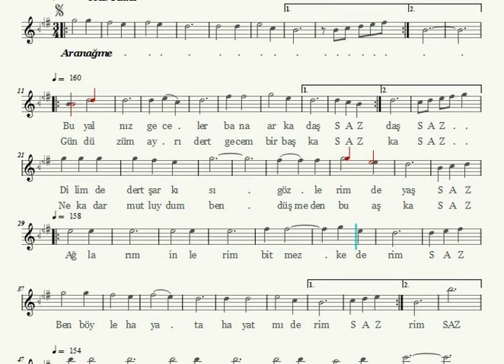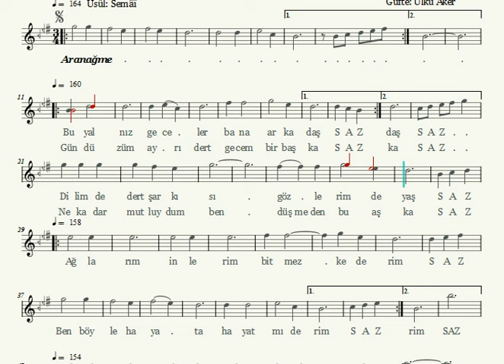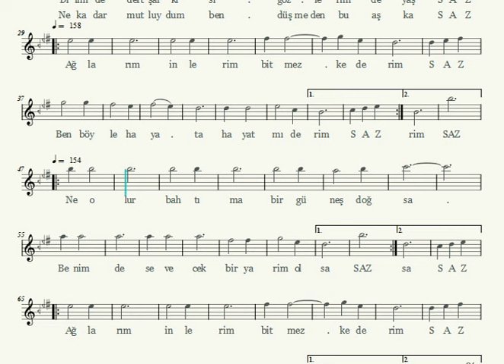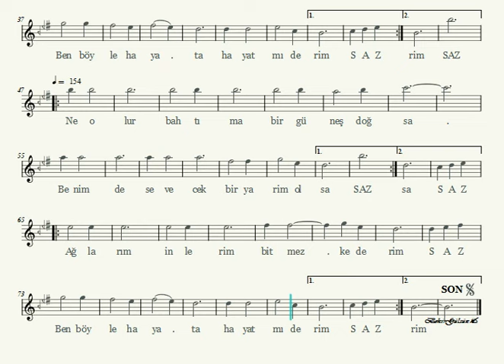Bu Yalnız Geceler Bana Arkadaş - Nota Eşliğinde Karaoke (Ahenk: Kız Neyi- 4 Ses - B)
Beste: Baha Boduroğlu
Güfte: Ülkü Aker
Makam: Segâh
Usûl: Semâî

Bu yalnız geceler bana arkadaş
Dilimde dert şarkısı gözlerimde yaş
Ağlarım inlerim bitmez kederim
Ben böyle hayata hayat mı derim

Ne olur bahtıma bir güneş doğsa
Benimde sevecek bir yarim olsa

Gündüzüm ayrı dert gecem bir başka
Ne kadar mutluydum ben düşmeden bu aşka

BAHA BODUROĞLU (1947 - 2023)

Baha Boduroğlu,  3 Şubat 1947 tarihinde İstanbul'un Laleli semtinde dünyaya geldi. Gençlik yıllarında Kent Oyuncuları ve Gazanfer Özcan ve Gönül Ülkü Tiyatrolarında çalışmaya başladı. Güzin Sokullu ile burada tanıştı. İkili daha sonra Selmi Andak'ın tavsiyesi üzerine kendilerine tamamen müziğe adarlar. İkili ilk 45'liklerini 1971 yılında çıkartırlar. Boduroğlu, Aysel Gürel tanıştıktan sonra beraber şarkılar yapmaya başladılar. Gençlik Başımda Duman albümü o yılın en satan yapımlarından oldu. Ancak Güzin ile Baha ilerleyen yıllarda yollarını ayırdı.

2001 yılında Hurşid Yenigün, Esmeray, Atilla Atasoy, İskender Doğan, Ercan Turgut, Banu Kırbağ, Nur Yoldaş, Melike Demirağ, Semiha Yankı, Osman İşmen ve Selçuk Alagöz ile beraber Eski Dostlar adlı bir müzik grubu kurdular.

Kalp yetmezliği nedeniyle Bodrum, Muğla'daki bir sağlık kurumunda tedavi gören sanatçı, 76 yaşında hayatını kaybetti. Cenazesi 23 Haziran 2023'te Zincirlikuyu Camii'nden kaldırılarak Edirnekapı Şehitliği'nde toprağa verilmiştir.